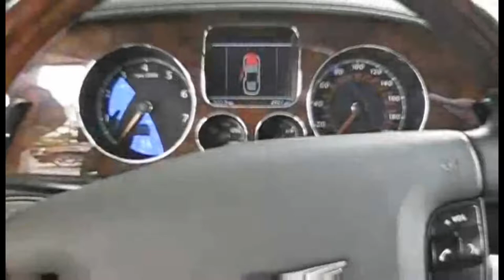Laugh Super D Robinson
Directed by super d robinson
Edited by Crystal Clear Productions
a hot freestyle to producer tez track
here on youtube type in reddyent